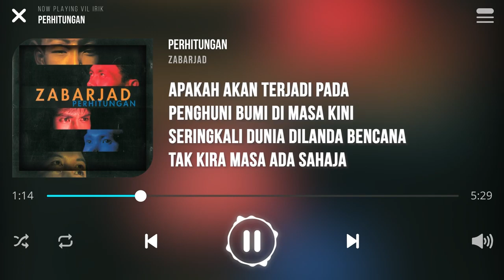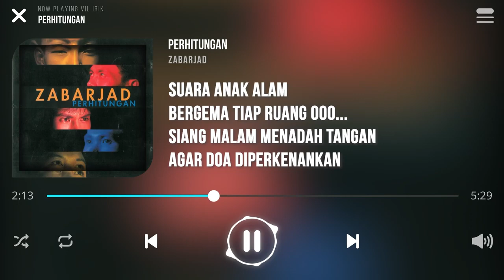Zabarjad - Perhitungan (Lirik)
Lagu Perhitungan Dinyanyikan Oleh Kumpulan Zabarjad

Dahulunya aman harmoni
Tapi kini bertukar ngeri

Apakah akan terjadi pada
Penghuni bumi di masa kini
Seringkali dunia dilanda bencana
Tak kira masa ada sahaja

Kerana kuasa mereka sanggup
Membunuh manusia sesama manusia
Kekejaman tanpa belas kasihan
Mereka haus dan kelaparan

Suara anak alam
Bergema tiap ruang ooo...
Siang malam menadah tangan
Agar doa diperkenankan

Hentikanlah keganasan ramai
Yang telah terkorban bergelimpangan
Kibarkanlah bendera kedamaian
Buatlah perhitungan sejalan

Mereka haus dan kebuluran

Suara anak alam
Agar doa diperkenankan

Hentikanlah keganasan ramai
Kibarkanlah bendera kedamaian
Buatlah perhitungan sejalan